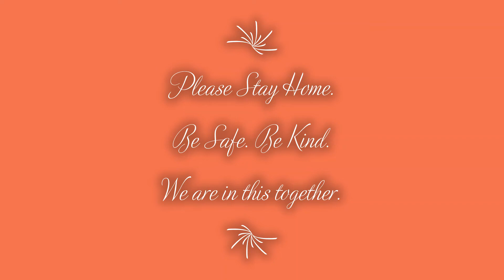Dil HOME, HOME kare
I collect footage during weekdays, then edit and upload 'weekly vlog' every Sunday!

Short Videos/ Random Thoughts/ Everything & Anything that happens in my life.

This Weekly vlog is made out of footage collected from 29th March to 4th April, 2020.

Poem in the vlog by Vinod Kumar Shukl 'Neend AUr Sapne'